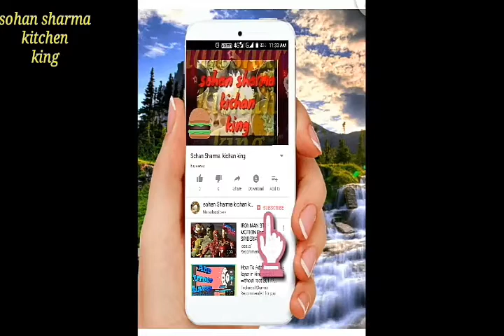दही का रायता मिक्स वेजीटेबल| how to make| raita |Rajasthani style Indian | yogurt raita|healthy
Indian recipes Hindi new Indian recipes latest recipes dahi ka rayta vegetables how make yogurt  rayta YouTube channel Sohan Sharma kitchen king vegetarian recipes Rajasthan recipes Hindi Desi food healthy food Indian style food coking recipes Hindi Desi food khhana Rajasthani recipes how make rayta making  yogurt rayta